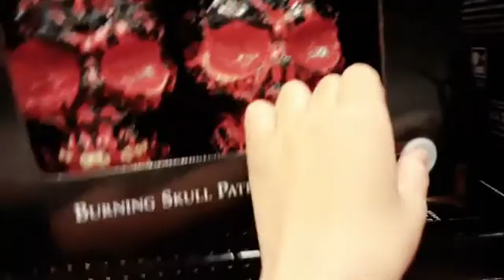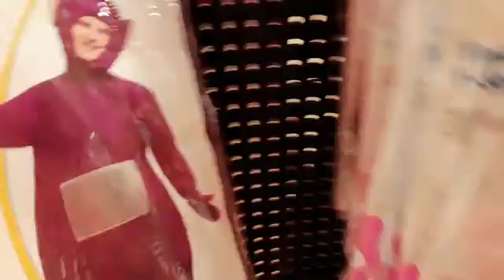spirit halloween 2021